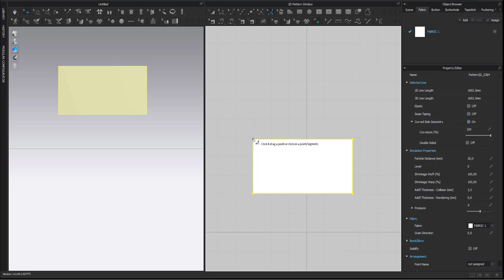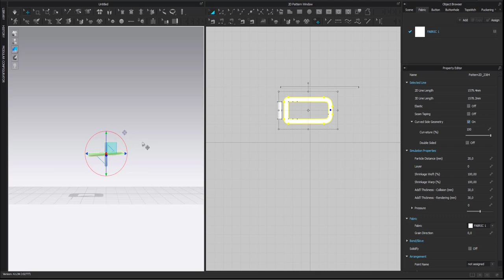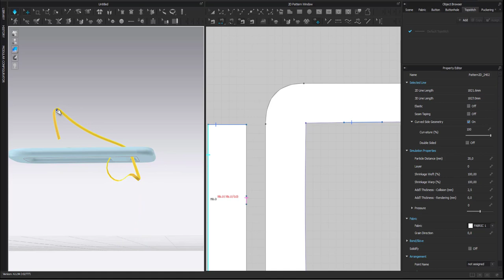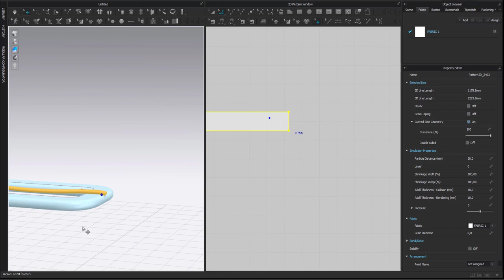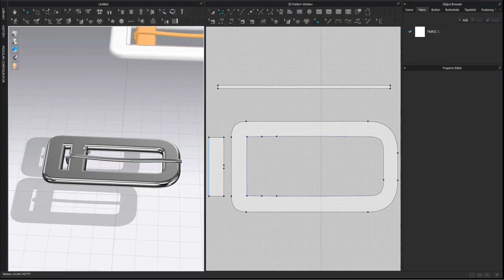How to create a Belt Buckle in CLO3D!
This video will walk you step by step through a way how you can create a Belt Buckle in CLO.